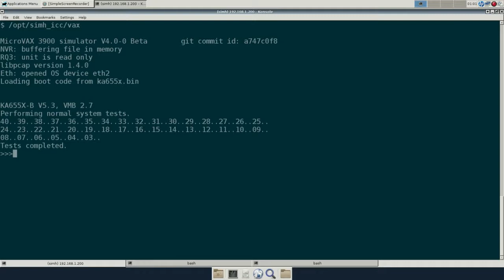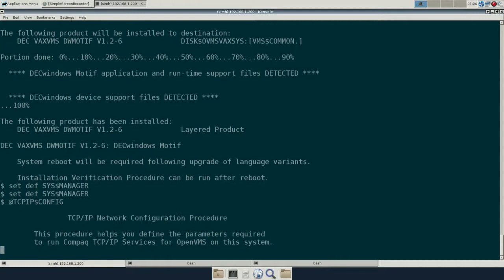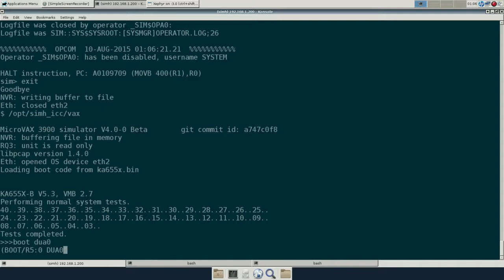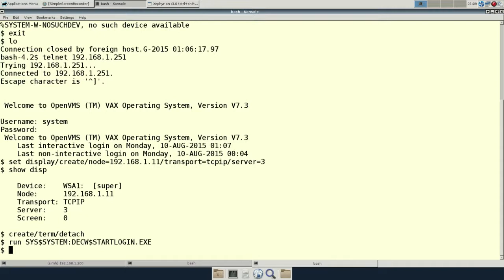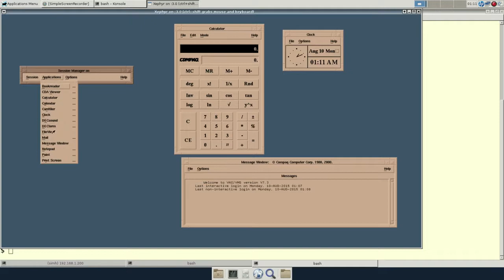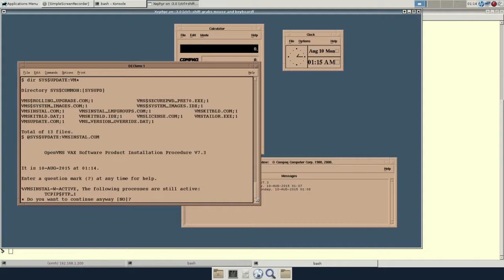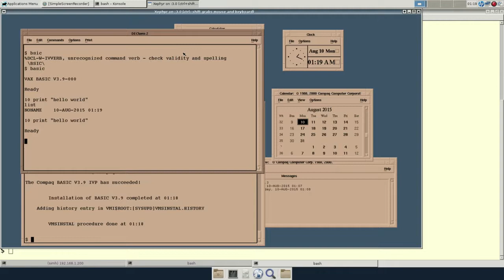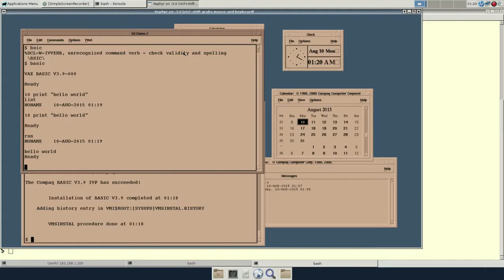SimH OpenVMS VAX Part 3, DECWindows & BASIC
I Install DECWIndows and get a desktop running in a nested X11 session using Xephyr, Also install BASIC for VMS